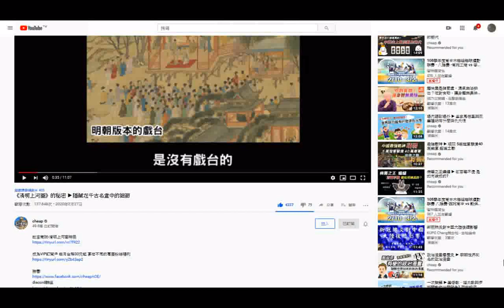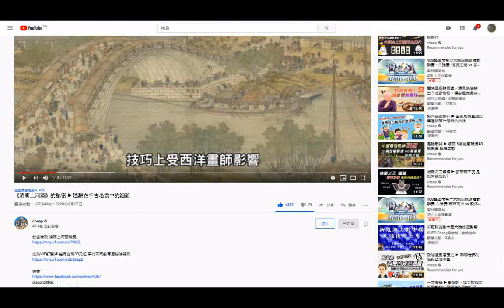古今行業名稱演變研究參考 瀏覽 取圖 《清明上河圖》的秘密 ▶ 隱藏在千古名畫中的細節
參考網址 筆者附錄: 有求孔孟聖道三寶心法就不枉費今生來世間。世間財世間用--生不帶來，死不帶去，或是給以後不相識的人用，但是得三寶心法卻能帶著走，在世能逢凶化吉、躲劫避難、改變命運，壽終能超生了死，離苦得樂，智者切莫入寶山而空手回。